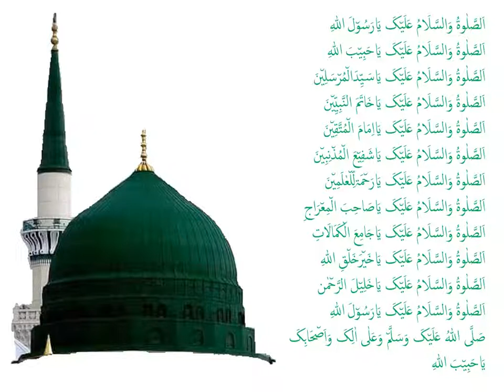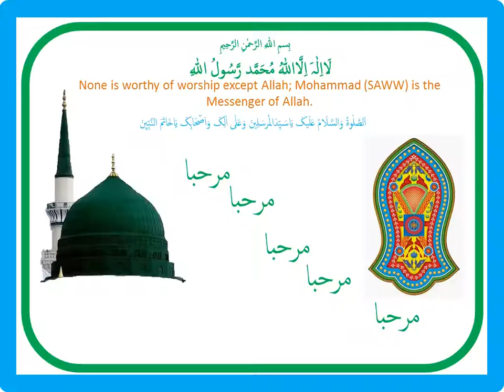Powerpoint computer fun and animation presentation technique Islamic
Powerpoint computer fun and animation presentation technique t's easy to start working with text in PowerPoint, but there's plenty more power behind the scenes. Your PowerPoint presentation doesn't have ...
Add text to a slide - Office Support
You can add text to a PowerPoint slide or a slide master by inserting a text box and typing inside that box. You can then format that text by selecting the text or ...
A Detailed Guide: Working With Text In PowerPoint | Present ...
Jul 4, 2019 - Who said text is no longer necessary in PowerPoint? It still is! Click here to know more about the right way to work with text in PowerPoint!